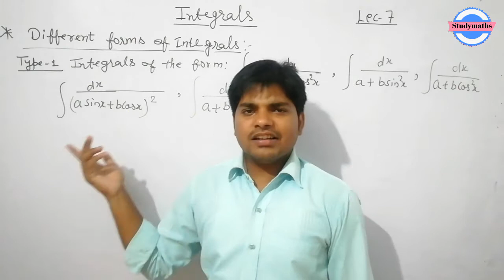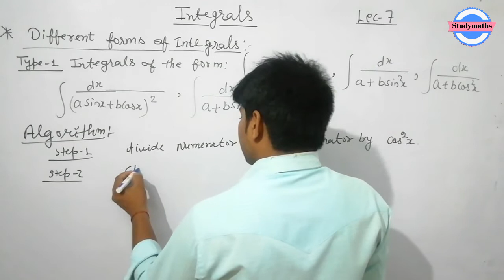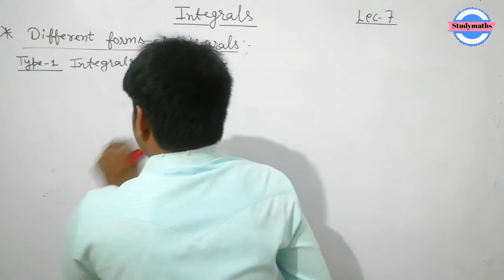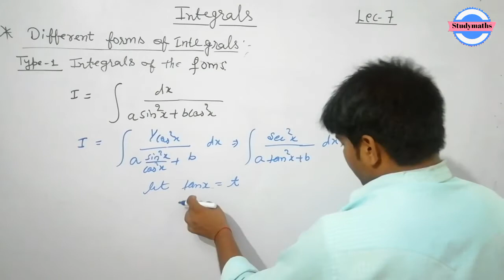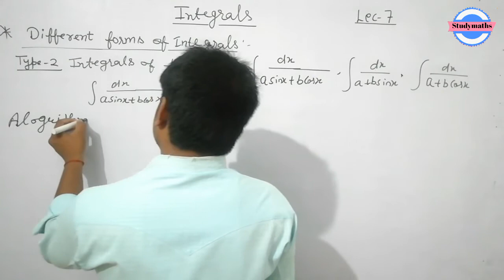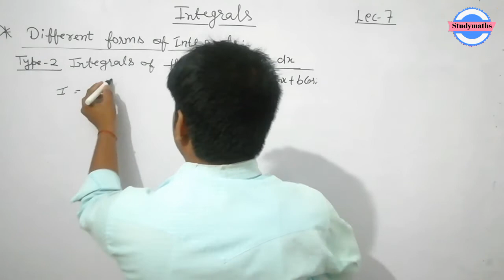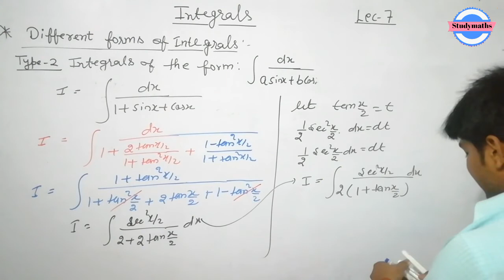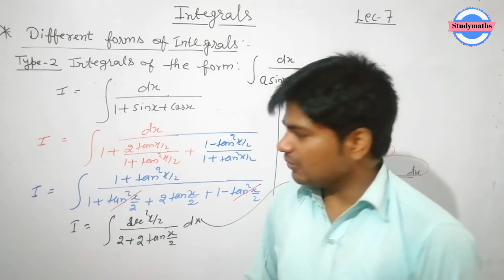Integrals: Some standard forms of Integrals |CBSE class 12 mathematics| NCERT Ch-7 Integrals| Lec-7